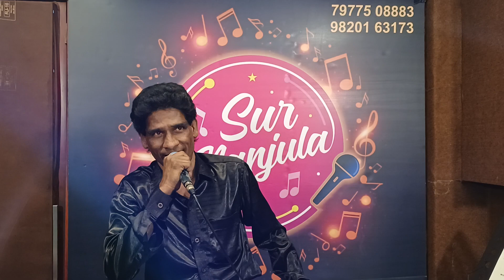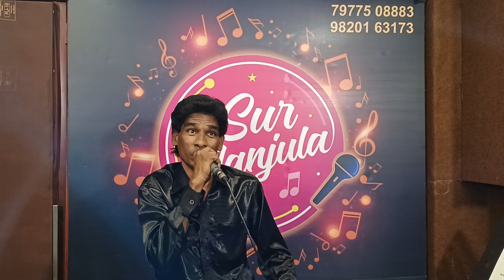Meri lottary lag jane de | Shantilal Solanki | Sur Manjula Studio | Jamming 22/4/23